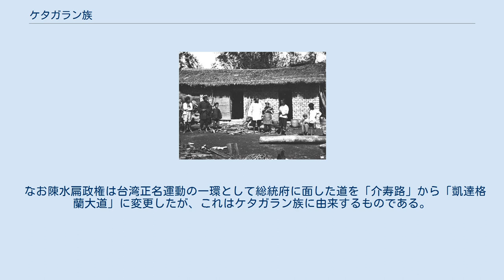ケタガラン族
1897年に撮影された、カナツイ社(現在の台北市大同区)のケタガラン族。
建築や服装は、ほとんど漢民族に同化している。
 ケタガラン族（凱達格蘭族）はかつて台湾北部に居住する平埔族（漢人などと同化が進んだ台湾原住民）の一つ。
現在の台北県・台北市・基隆市・桃園県一帯に広がる台北盆地に居住し、前史時代には国家的なものも形成されていたようである。
 ケタガラン族にはルイラン族（雷朗族）・バサイ族（巴賽族）・トルビアワン族（哆囉美遠族）という三つの支族があり、それぞれ桃園付近・基隆付近・宜蘭付近に居住していた。
商いや航海に長じ、早くから漢人や南蛮人・日本人と交易を行い栄えていたが、鄭氏政権の頃から漢人との同化が進み、日本統治時代初期には既にケタガラン独自の文化というものはほとんど消滅してしまった。
 ケタガラン族は文字を持たなかったため、文化と共にその言葉もほとんどが失われてしまった。
しかし台北北部にはケタガランの言葉に由来する地名が多く残っている。
「艋舺」（萬華地区の古称）や北投などの地名はケタガランやその支族であるバサイ族の言葉に漢字を宛てたものである。
 台北県貢寮郷に原子力発電所が建築された際、ケタガラン族の集落の遺跡が発見された。
しかし十分な調査を行わずに建築を強行し、遺跡を破壊したため、ケタガラン族の末裔や非核団体などから強い批判を浴びた。
 なお陳水扁政権は台湾正名運動の一環として総統府に面した道を「介寿路」から「凱達格蘭大道」に変更したが、これはケタガラン族に由来するものである。